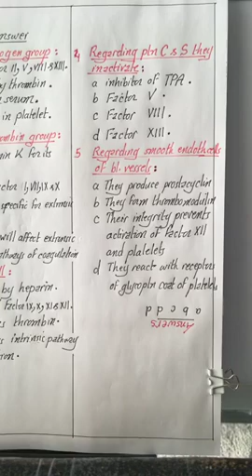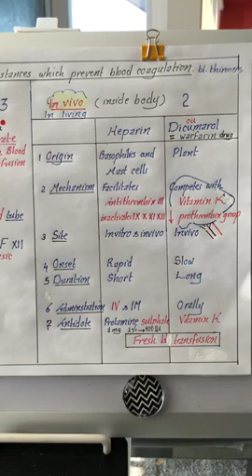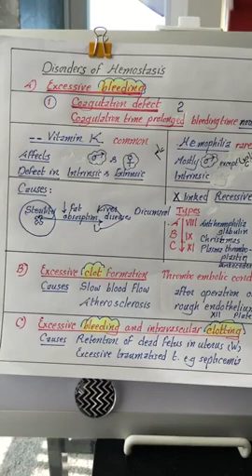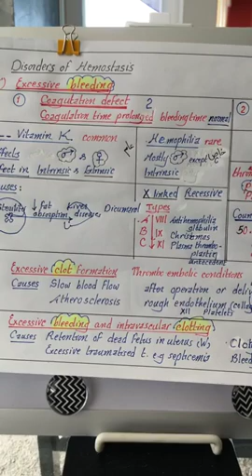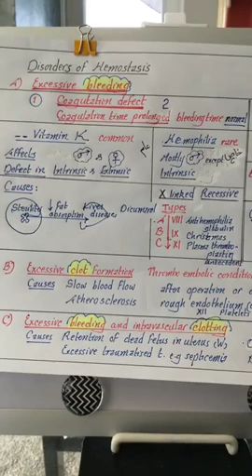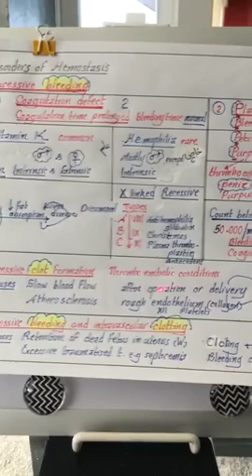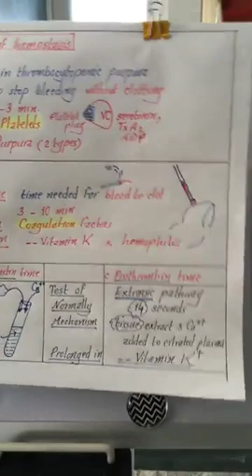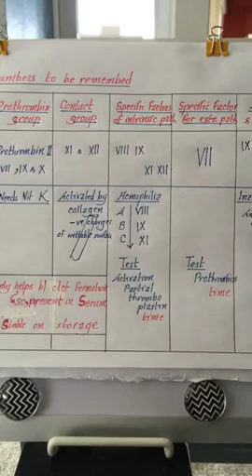Physiology | Blood | lecture 6 | Part 1 | Dr.Nagi | Arabic